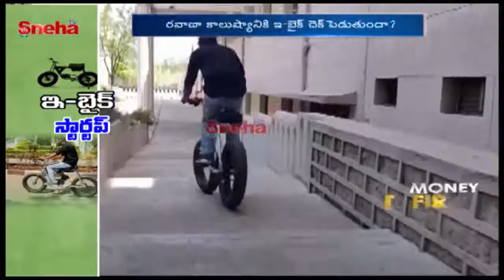ఇ- బైక్ స్టార్టప్ | Harsha Yutan Energy, Chakravarthy, Center for Individual Liberty || Sneha TV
ఇ- బైక్  స్టార్టప్ | Harsha Yutan Energy, Chakravarthy, Center for Individual Liberty  |

Electric bike" redirects here. For electrically powered motorcycles, see Electric motorcycles and scooters
An electric bicycle also known as an e-bike is a bicycle with an integrated electric motor which can be used for propulsion. Many kinds of e-bikes are available worldwide, from e-bikes that only have a small motor to assist the rider's pedal-power (i.e., (pedelecs) to somewhat more powerful e-bikes which tend closer to moped-style functionality: all, however, retain the ability to be pedalled by the rider and are therefore not electric motorcycles. E-bikes use rechargeable batteries and the lighter ones can travel up to 25 to 32 km/h (16 to 20 mph), depending on local laws, while the more high-powered varieties can often do more than 45 km/h (28 mph). In some markets, such as Germany as of 2013, they are gaining in popularity and taking some market share away from conventional bicycles, while in others, such as China as of 2010, they are replacing fossil fuel-powered mopeds and small motorcycles.